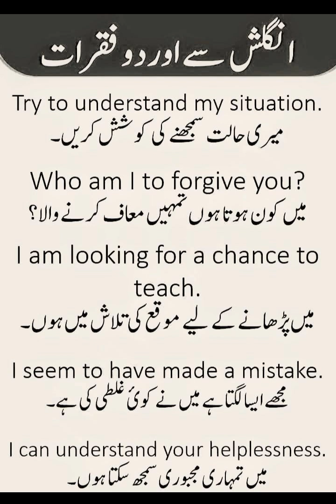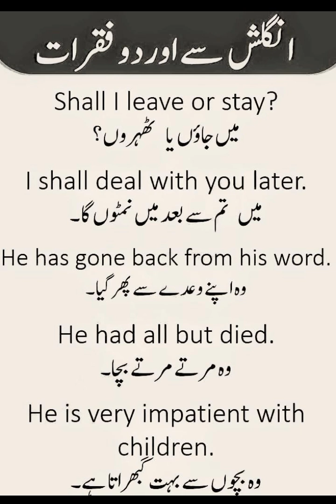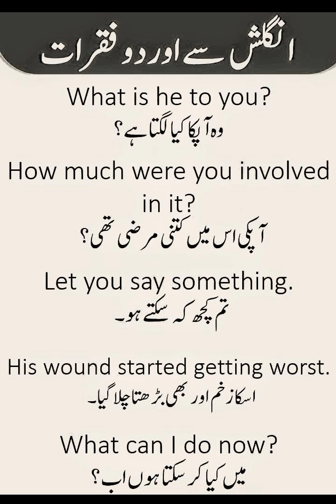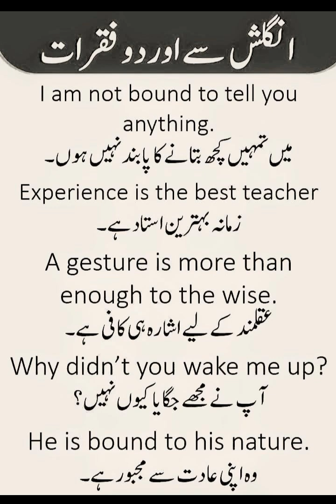Topic: How to make sentences from English into Urdu